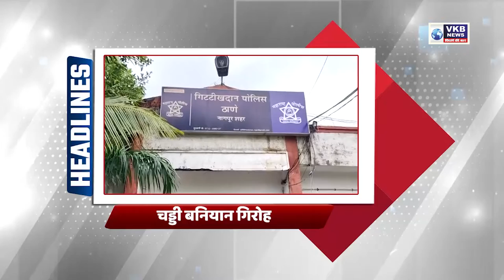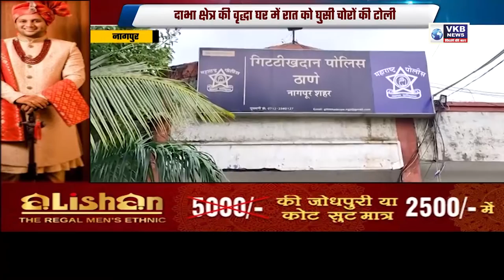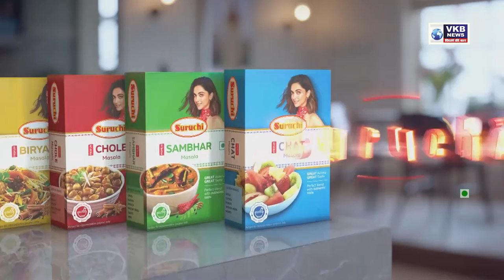ममता पवार की बैठक में नए मोर्चे की तैयारी